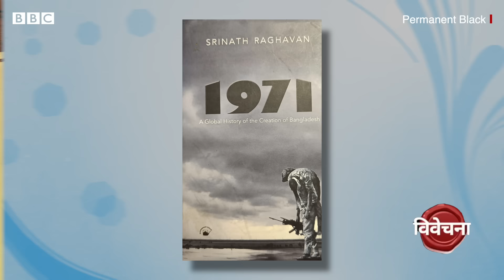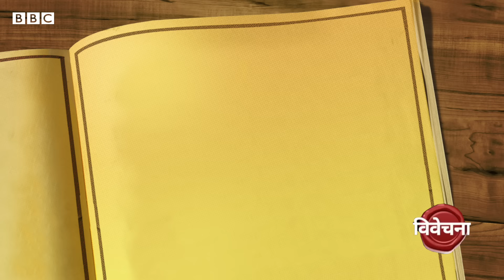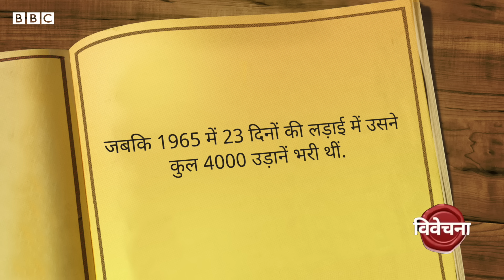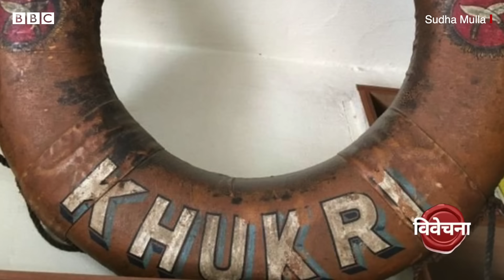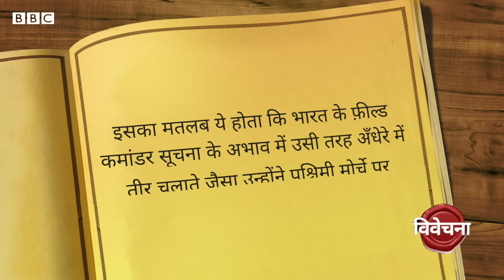India Pakistan War 1971: भारत ने कैसे जीती थी 1971 की जंग? Vivechana (BBC Hindi)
भारत और पाकिस्तान के बीच 1971 की लड़ाई 14 दिन चली थी लेकिन इसने भारतीय उप महाद्वीप का नक्शा बदल दिया था. ढाका में पाकिस्तान के सरेंडर की 51वीं सालगिरह उन वजहों की चर्चा, जिनकी वजह से भारत जीता था...

वीडियो: रेहान फ़ज़ल और देवाशीष कुमार